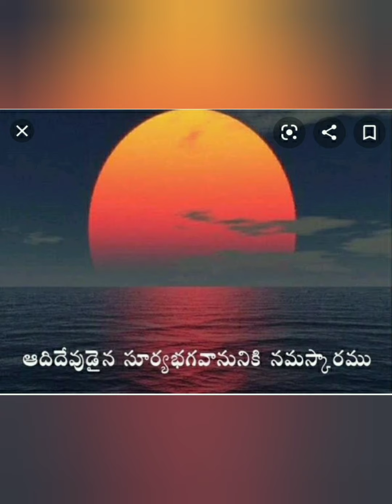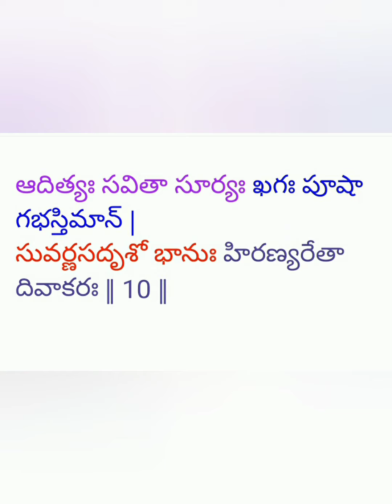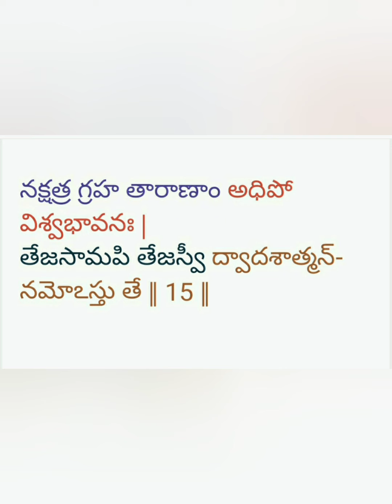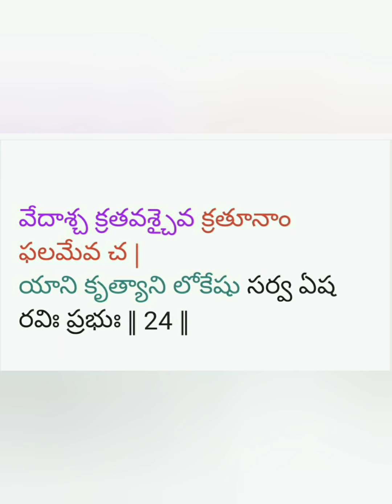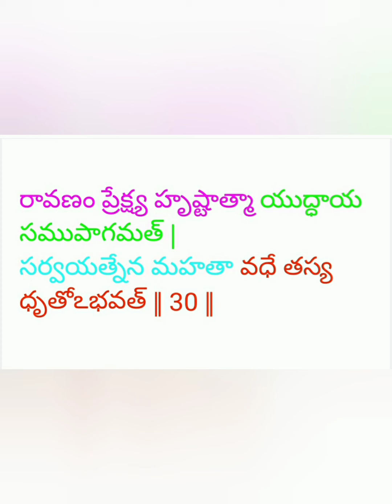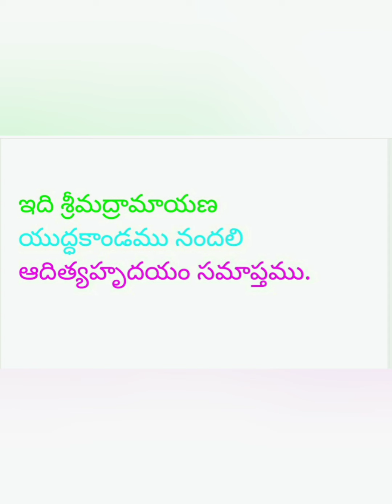Distribute Aditya Hrudayam Books tothe Patients for their speed recovery - ఆదివారం - ఆదిత్య హృదయం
*రథసప్తమి కానుక-ఆదిత్య హృదయం*
Distribute *Aditya Hrudayam Books* to known Patients for speed recovery.

*ధ్యానం*

ధ్యేయస్సదా సవితృమండల మధ్యవర్తీ నారాయణ స్సరసి జాసన సన్ని విష్టః
కేయూరవాన్ మకరకుండలవాన్
కిరీటీ హారీ హిరణ్మయ వపుర్దృత శంఖచక్రః

*స్తోత్రం*

తతో యుద్ధ పరిశ్రాంతం సమరే చింతయా స్థితం|
రావణం చాగ్రతో దృష్ట్వా యుద్ధాయ సముపస్థితం‖ 1 ‖

దైవతైశ్చ సమాగమ్య ద్రష్టుమభ్యాగతో రణం|
ఉపాగమ్యా-బ్రవీద్రామం అగస్త్యో భగవాన్ ఋషిః ‖ 2 ‖

రామ రామ మహాబాహో శృణు గుహ్యం సనాతనం|
యేన సర్వానరీన్ వత్స సమరే విజయిష్యసి ‖ 3 ‖

ఆదిత్య హృదయం పుణ్యం సర్వశత్రు వినాశనం|
జయావహం జపేన్నిత్యం అక్షయ్యం పరమం శివం‖ 4 ‖

సర్వమంగళ మాంగళ్యం సర్వ పాప ప్రణాశనం|
చింతాశోక ప్రశమనం ఆయుర్వర్ధన ముత్తమం‖ 5 ‖

రశ్మిమంతం సముద్యంతం దేవాసుర నమస్కృతం|
పూజయస్వ వివస్వంతం భాస్కరం భువనేశ్వరం‖ 6 ‖

సర్వదేవాత్మకో హ్యేష తేజస్వీ రశ్మిభావనః |
ఏష దేవాసుర గణాన్ లోకాన్ పాతి గభస్తిభిః ‖ 7 ‖

ఏష బ్రహ్మా చ విష్ణుశ్చ శివః స్కందః ప్రజాపతిః |
మహేంద్రో ధనదః కాలో యమః సోమో హ్యపాం పతిః ‖ 8 ‖

పితరో వసవః సాధ్యా హ్యశ్వినౌ మరుతో మనుః |
వాయుర్వహ్నిః ప్రజాప్రాణః ఋతుకర్తా ప్రభాకరః ‖ 9 ‖

ఆదిత్యః సవితా సూర్యః ఖగః పూషా గభస్తిమాన్ |
సువర్ణసదృశో భానుః హిరణ్యరేతా దివాకరః ‖ 10 ‖

హరిదశ్వః సహస్రార్చిః సప్తసప్తి-ర్మరీచిమాన్ |
తిమిరోన్మథనః శంభుః త్వష్టా మార్తాండ అంశుమాన్ ‖ 11 ‖

హిరణ్యగర్భః శిశిరః తపనో భాస్కరో రవిః |
అగ్నిగర్భోఽదితేః పుత్రః శంఖః శిశిరనాశనః ‖ 12 ‖

వ్యోమనాథ స్తమోభేదీ ఋగ్యజుఃసామ-పారగః |
ఘనవృష్టి రపాం మిత్రో వింధ్యవీథీ ప్లవంగమః ‖ 13 ‖

ఆతపీ మండలీ మృత్యుః పింగళః సర్వతాపనః |
కవిర్విశ్వో మహాతేజా రక్తః సర్వభవోద్భవః ‖ 14 ‖

నక్షత్ర గ్రహ తారాణాం అధిపో విశ్వభావనః |
తేజసామపి తేజస్వీ ద్వాదశాత్మన్-నమోఽస్తు తే ‖ 15 ‖

నమః పూర్వాయ గిరయే పశ్చిమే గిరయే నమః |
జ్యోతిర్గణానాం పతయే దినాధిపతయే నమః ‖ 16 ‖

జయాయ జయభద్రాయ హర్యశ్వాయ నమో నమః |
నమో నమః సహస్రాంశో ఆదిత్యాయ నమో నమః ‖ 17 ‖

నమ ఉగ్రాయ వీరాయ సారంగాయ నమో నమః |
నమః పద్మప్రబోధాయ మార్తాండాయ నమో నమః ‖ 18 ‖

బ్రహ్మేశానాచ్యుతేశాయ సూర్యాయాదిత్య-వర్చసే |
భాస్వతే సర్వభక్షాయ రౌద్రాయ వపుషే నమః ‖ 19 ‖

తమోఘ్నాయ హిమఘ్నాయ శత్రుఘ్నాయా మితాత్మనే |కృతఘ్నఘ్నాయ దేవాయ జ్యోతిషాం పతయే నమః ‖ 20 ‖

తప్త చామీకరాభాయ వహ్నయే విశ్వకర్మణే |
నమస్తమోఽభి విఘ్నాయ రుచయే లోకసాక్షిణే ‖ 21 ‖

నాశయత్యేష వై భూతం తదేవ సృజతి ప్రభుః |
పాయత్యేష తపత్యేష వర్షత్యేష గభస్తిభిః ‖ 22 ‖

ఏష సుప్తేషు జాగర్తి భూతేషు పరినిష్ఠితః |
ఏష ఏవాగ్నిహోత్రం చ ఫలం చైవాగ్ని హోత్రిణాం‖ 23 ‖

వేదాశ్చ క్రతవశ్చైవ క్రతూనాం ఫలమేవ చ |
యాని కృత్యాని లోకేషు సర్వ ఏష రవిః ప్రభుః ‖ 24 ‖

ఫలశ్రుతిః

ఏన మాపత్సు కృచ్ఛ్రేషు కాంతారేషు భయేషు చ |
కీర్తయన్ పురుషః కశ్చిన్-నావశీదతి రాఘవ ‖ 25 ‖

పూజయస్వైనంఏకాగ్రో దేవదేవం జగత్పతిం|
ఏతత్ త్రిగుణితం జప్త్వా యుద్ధేషు విజయిష్యసి ‖ 26 ‖

అస్మిన్ క్షణే మహాబాహో రావణం త్వం వధిష్యసి |
ఏవముక్త్వా తదాగస్త్యో జగామ చ యథాగతం‖ 27 ‖

ఏతచ్ఛ్రుత్వా మహాతేజాః నష్టశోకోఽభవత్-తదా |
ధారయామాస సుప్రీతో రాఘవః ప్రయతాత్మవాన్ ‖ 28 ‖

ఆదిత్యం ప్రేక్ష్య జప్త్వా తు పరం హర్షమవాప్తవాన్ |
త్రిరాచమ్య శుచిర్భూత్వా ధనురాదాయ వీర్యవాన్ ‖ 29 ‖

రావణం ప్రేక్ష్య హృష్టాత్మా యుద్ధాయ సముపాగమత్ |
సర్వయత్నేన మహతా వధే తస్య ధృతోఽభవత్ ‖ 30 ‖

అధ రవిరవదన్-నిరీక్ష్య రామం ముదితమనాః పరమం ప్రహృష్యమాణః |
నిశిచరపతి సంక్షయం విదిత్వా సురగణ మధ్యగతో వచస్త్వరేతి ‖ 31 ‖

ఇది శ్రీమద్రామాయణ యుద్ధకాండము నందలి  ఆదిత్యహృదయం సమాప్తము.